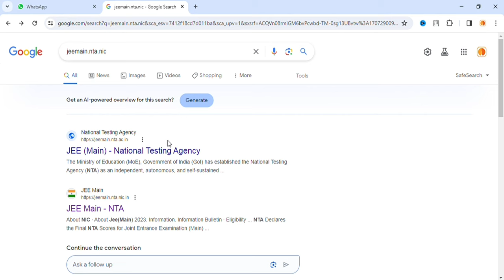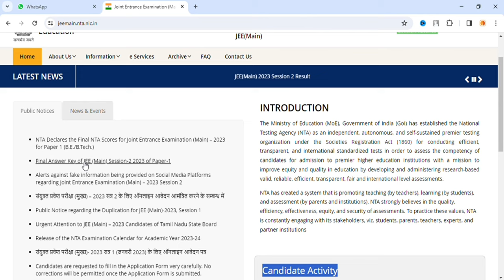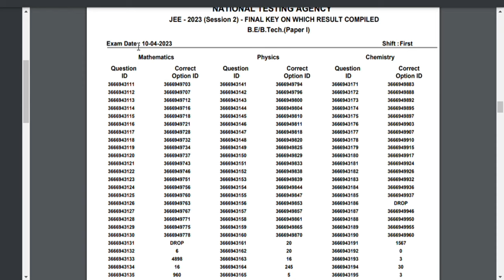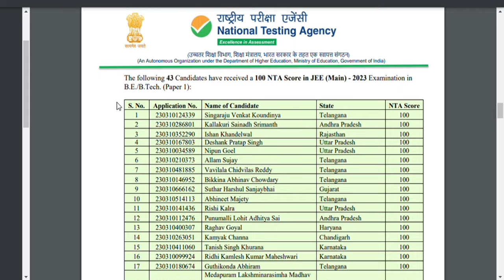JEE Mains 2024 Answer Key | jeemains | Ankur Raksiya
JEE Mains Answer Key 2024 | Jee Mains Answer Key 2023 | jeemains | Ankur Raksiya

jee main session 1 answer key 2024,
jee main 2024 answer key
jee mains answer key 2024
jee main answer key 2024,how to download jee main 2024 answer key
jee answer key 2024,
jee main 2024 result date
jee mains 2024 result 1st attempt,
jee mains response sheet 2024
jee main 2024 answer key kab aayega,
jee mains result 2024 kab aayega,
how to download jee main 2024 result
jee main 2024 ka result kaise download kare,
jee mains 2024 answer key
answer key jee mains 2024

🛍️ Gadget Links:
Selfie Stick